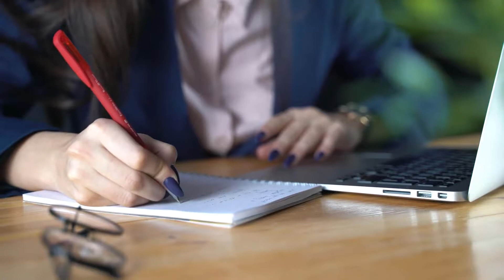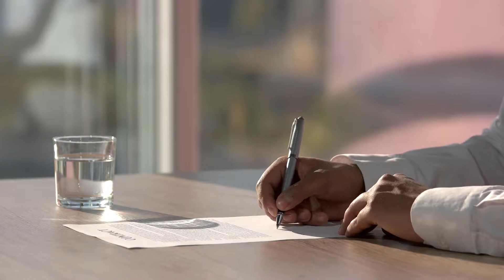What is Defamation of Religion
Defamation is speech designed to be harmful to a person or a group's reputation and is not able to be proven to be true. Defamation of religion, therefore, can be generally defined as speech directed at a particular religion that is negative, hurtful, and untrue. In the pursuit of peaceful relations and freedom of religion, the United Nations has passed several resolutions condemning what it considers defamation of religion. Many groups are concerned that this will undermine the right of free speech, while supporters say it will help to increase tolerance.